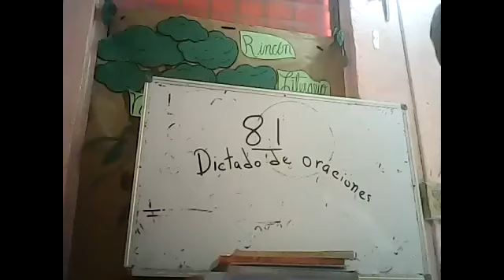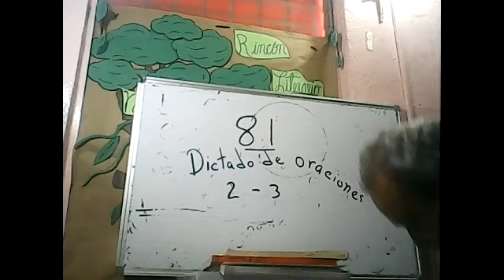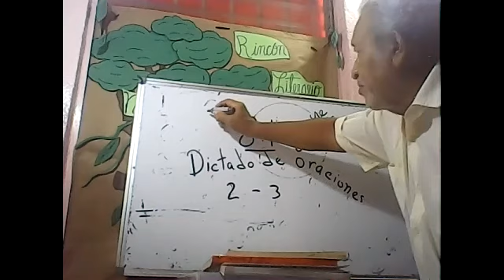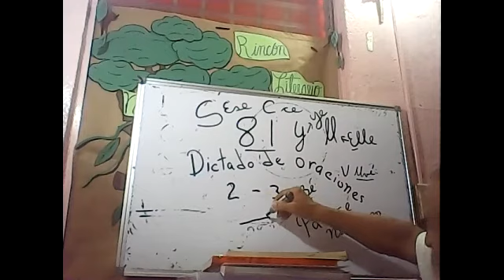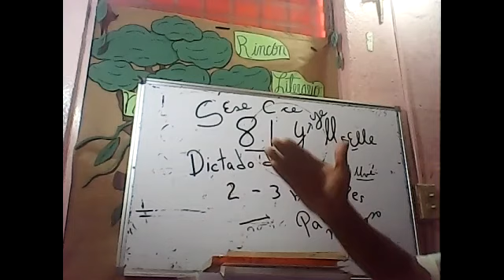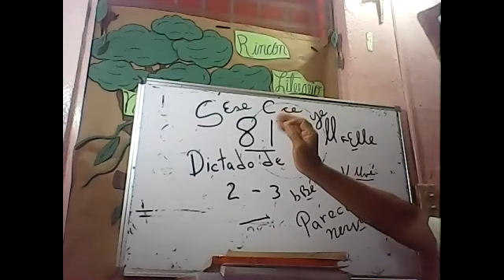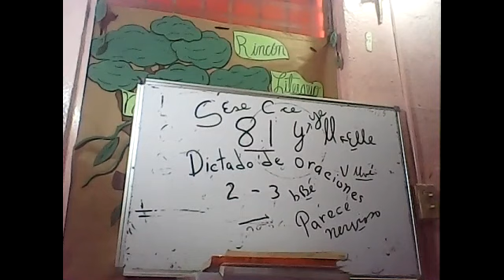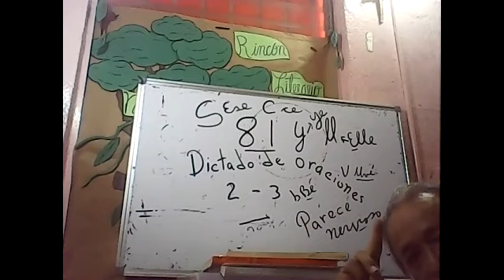ESPAÑOL 6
III TIMESTRE
SEXTO GRADO
1/10/2021